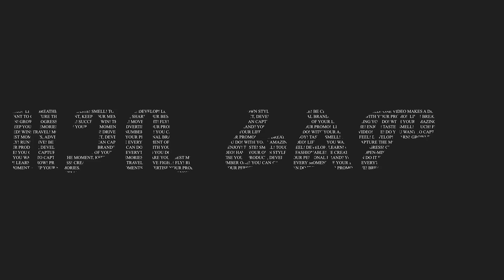ልዩ መረጃ | ቀጥታ ከፓርላማ | "ኦሮሚያን አንገነጥልም፣ ስጋት አይግባችሁ" ዐቢይ አህመድ